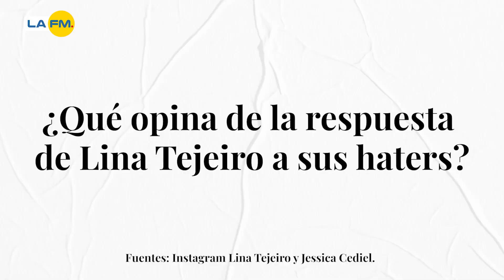Jessica Cediel: "¿le van a subir el sueldo si yo me enfermo?"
Otra vez Lina Tejeiro está en boca de todos, está vez por defender a su amiga Jessica Cediel.

Le contamos.

¿Qué opina de la respuesta de Jessica Cediel a sus haters?